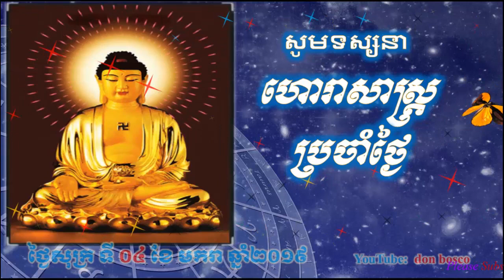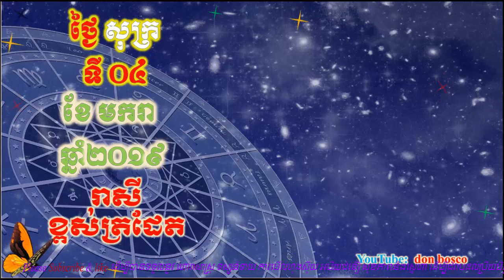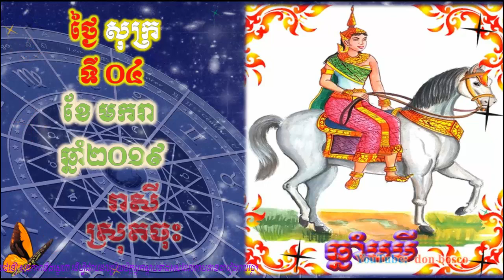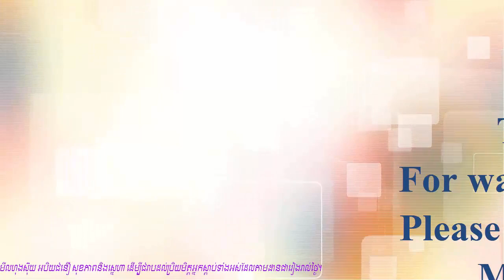Donbosco ហោរាសាស្រ្តប្រចាំថ្ងៃ,ថ្ងៃសុក្រ ទី០៤ ខែមករា ឆ្នាំ២០១៩, Khmer horoscope 2019